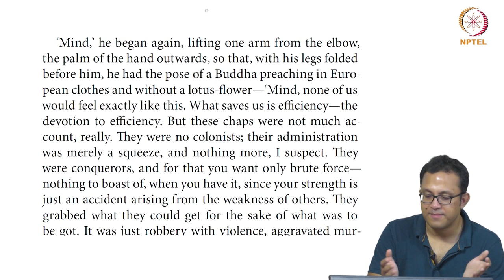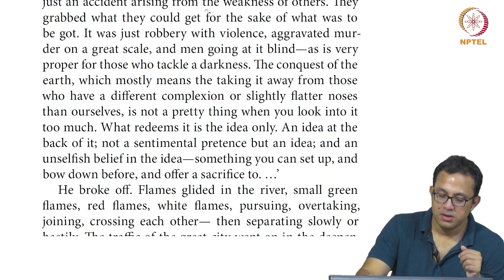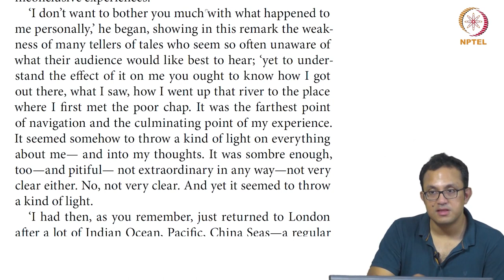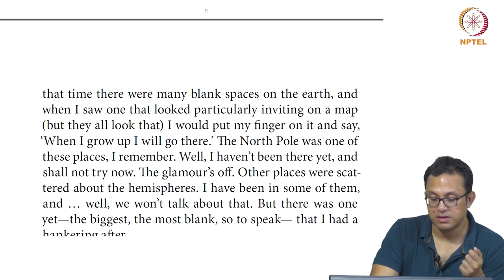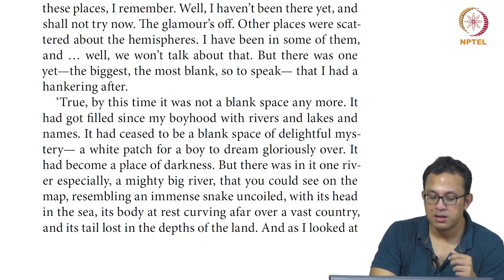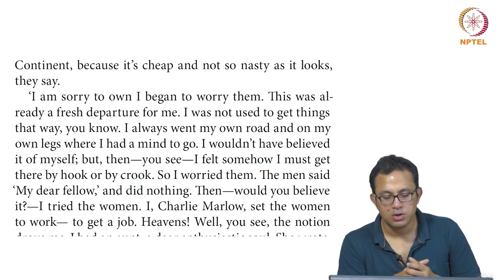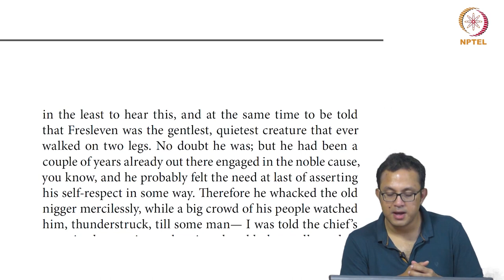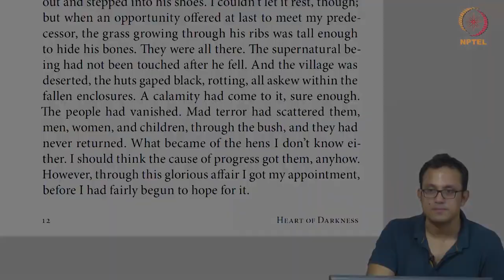Heart of Darkness - Part 3